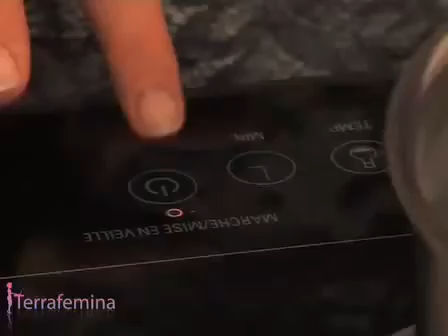CUISINE CHINOISE //Dim Sum recette des Xiu mai au porc.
En Thaîlande, il y a 2 soupes très populaire. Le Tom Yam Kung : une soupe aigre douce et épicée, le plus souvent aux crevettes (Kung veut dire crevette), et ...